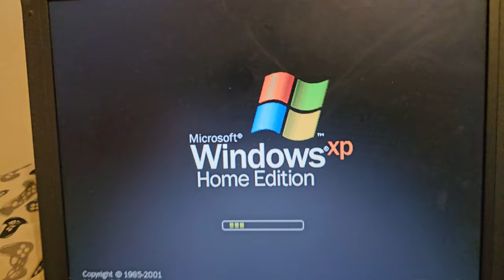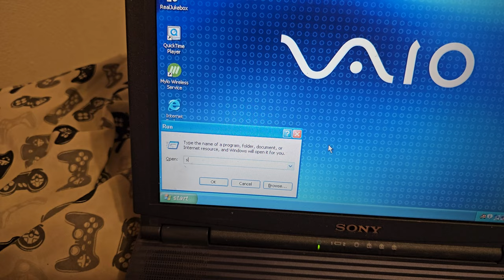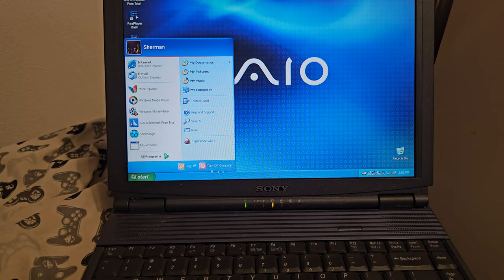2001 Sony VAIO PCG-FXA47 running Windows XP Home Edition RTM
Yet another laptop that I managed to acquire from one of my mother's friends who resides in Indiana, nothing much. I also used some recovery media that I got from the Internet Archive to restore this OS when it was new, and due to the specs I am probably not gonna upgrade this to SP3.

PC Specs:
AMD Athlon 4
ATI RAGE MOBILITY M1
256MB RAM
20GB HDD
Windows XP Home Edition RTM